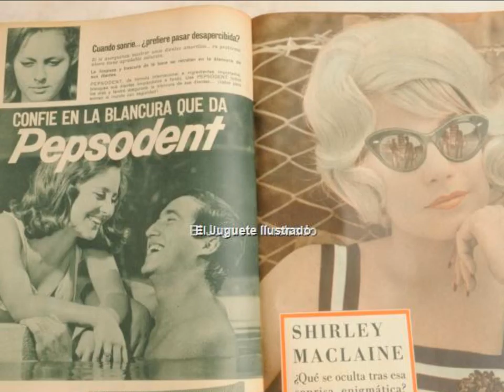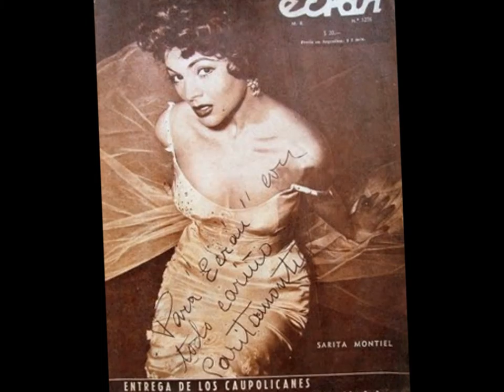SON RECUERDOS...wmv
ESCENAS DE UNA PELICULA, LA ADOLESCENCIA, SOÑADORA, UNA BONITA PAREJA, DONDE EL TERMINA POR VERLA, EL TEMA DE LUZ ELIANA, UNA DE LAS VOCES MAS MELODIOSAS DE MI LINDA Y VIEJA NUEVA OLA.